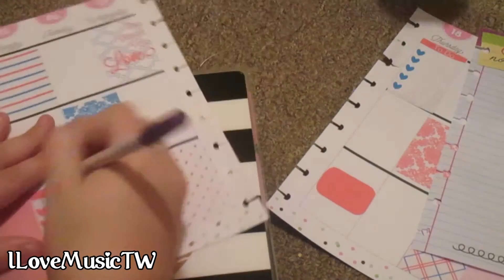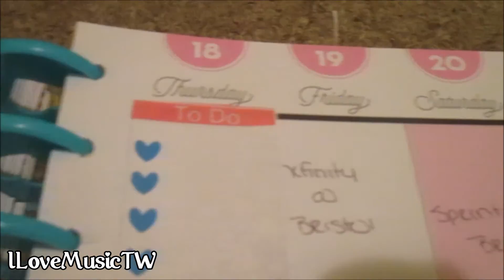Plan With Me #1 | With Kittens | Fail | Happy Planner | 8/15-8/21 2016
Hey guys todays video is my first ever plan with me but with a twist! I thought the kittens were alseep but they joined in this video! I hope you enjoy! ↓↓↓

Happy Planner Dividers
Happy Planner
Glue Sticks

→Filmed with Canon Power Shot ELPH 135

→My Links are just normal links and I DON'T get paid for you to visit them, it would be nice if you would follow me along with my social media site

And always Live, Laugh, Love and stop the hate! Until next time